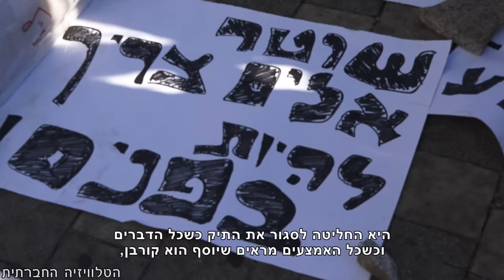שנתיים למוות של יוסף, אף אחד לא לקח אחריות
שנתיים לאחר שנמצאה גופתו של יוסף סלמסה, מאות מבני ובנות הקהילה האתיופית יצאו לרחובות תל אביב על מנת למחות על האלימות והגזענות המשטרתית.